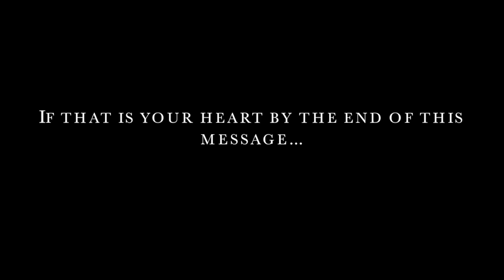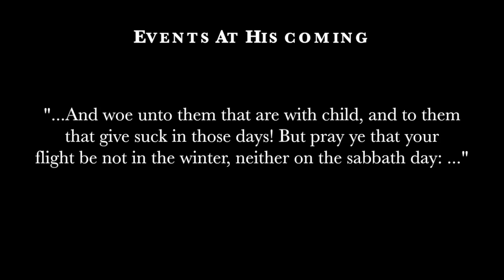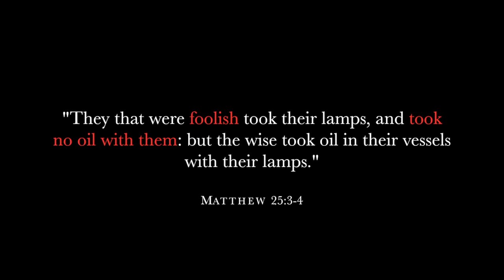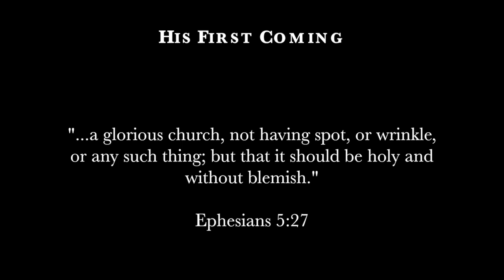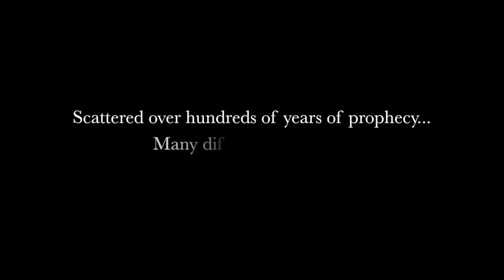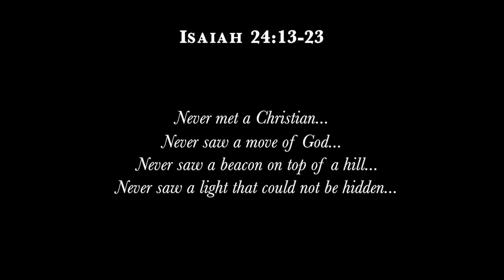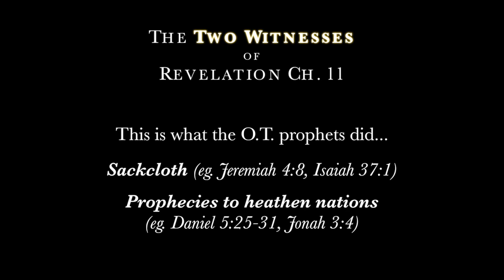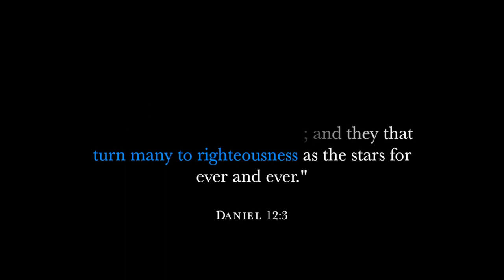An Outline of End-Time Events: "Embrace Tribulation"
"What is Revival?" according to biblical terms of acceptance on Judgment Day

At conversion, we have been given eyes to see, and yet we can become “blind” (Rev. 3:17, 2 Pet. 1:9); we were made righteous, and yet we can be “wretched” (Rev. 3:17, 2 Pet. 1:9); we have been made rich, and yet we can become “poor” (Rev. 3:17); we have been made to “rejoice with joy unspeakable and full of glory” (1 Pet. 1:8), and yet we can become “miserable” (Rev. 3:17); we have been clothed with the garments of Christ’s righteousness, and yet we can become “naked” (Rev. 3:17), or as it said in another place, we can become “defiled” in our “garments” (Rev. 3:4-5); we have been made the Lamb’s wife by spiritual betrothal and so, we had a white-“hot”, “first love” for God (Rev. 3:15, 2:4-5), and yet we can become “lukewarm” (Rev. 3:16), double minded (James 4:8), and thus having left our “first love” (Rev. 2:4), we become adulterers against Christ our Husband (James 4:4); we have been made the friends of God (James 2:23) which inextricably means, we are enemies of the world, and yet we can forfeit this friendship and betray it, and by a friendship with the world we can become the enemies of God (James 4:4).

A summary and explanation of "The New Testament Curses of God" (as referenced in the video)